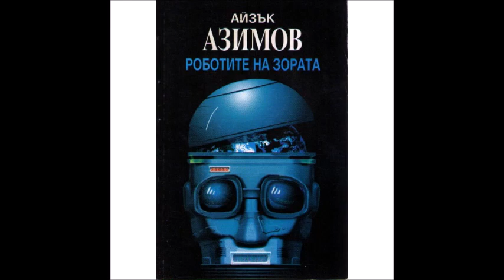Айзък Азимов - Роботите на зората - част 3/5 (Аудио книга) Фантастика